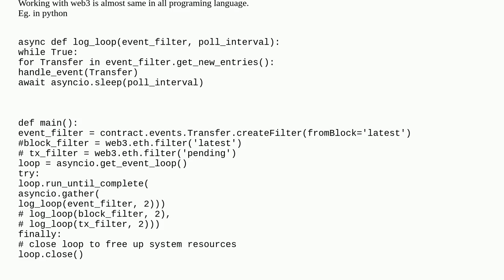web3: How to be notified when address performs transaction with contract?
A special thanks goes out to the community

  web3.py